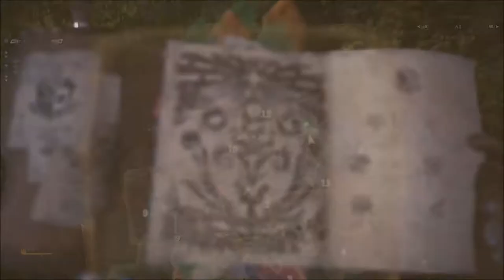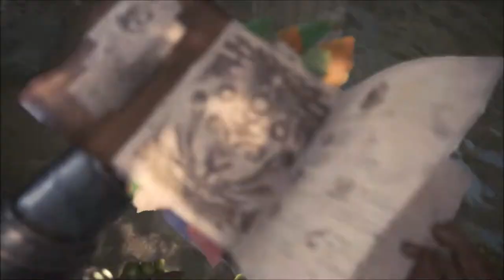Monster Hunter Pt2 2